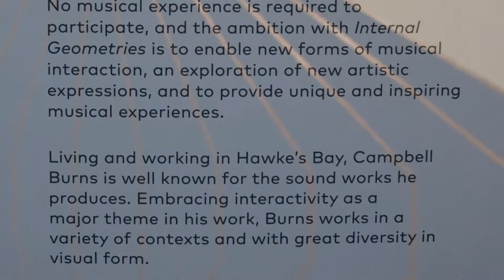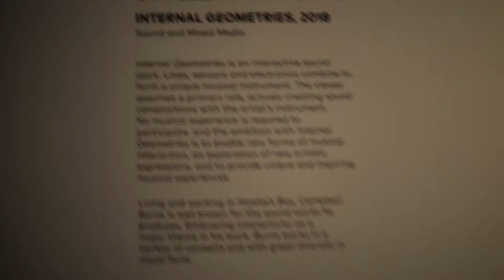Internal Geometries by Campbell Burns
An interactive sound piece made by Campbell Tamahina Burns called "Internal Geometries" as part of the "Play" exhibit at Hastings City Art Gallery.

Adhesive copper tape is used as a way of triggering sound events via a Bare Conductive Sound Board and Ableton Live.